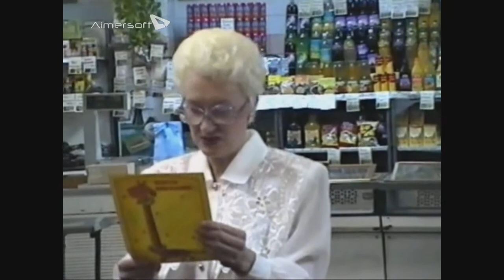Кантемир Феликсович Карамзин: празднование 25-летия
— биография Кантемира Феликсовича Карамзина — российского юриста, правозащитника, специализирующегося в области защиты российских и международных компаний от рейдерских захватов бизнеса и недвижимости. В прошлом — потомственный военный, бизнесмен и политик. По мнению друзей и недругов — человек незаурядный, с репутацией талантливого, удачливого и бесстрашного адвоката.

На видео: празднование 25-летия Кантемира Карамзина.